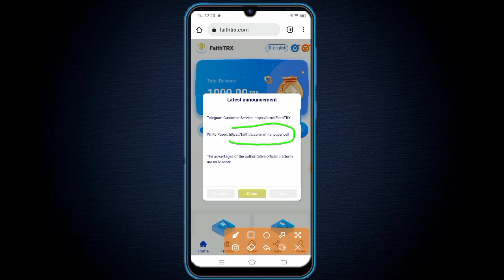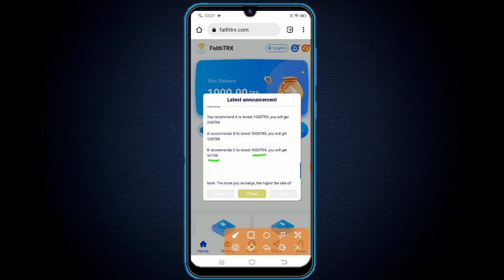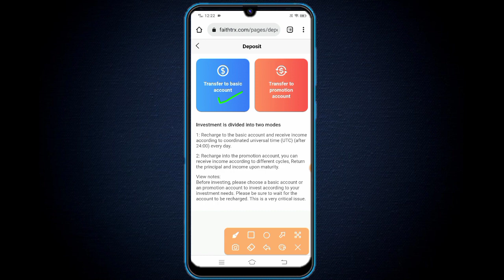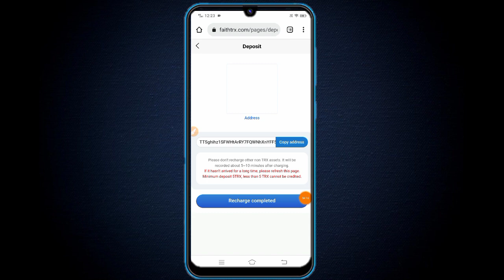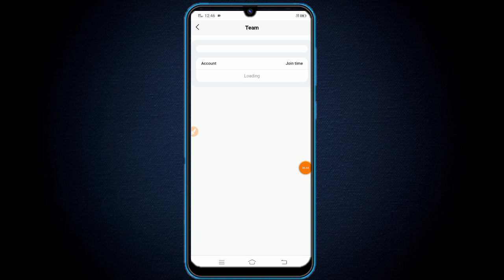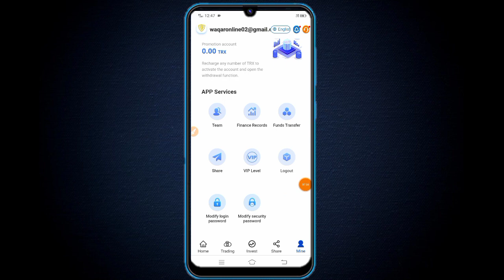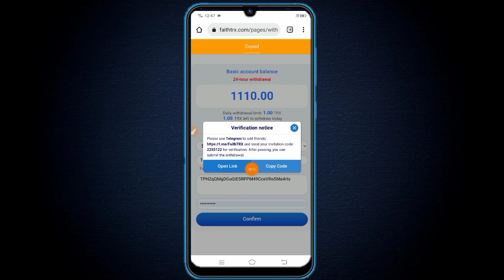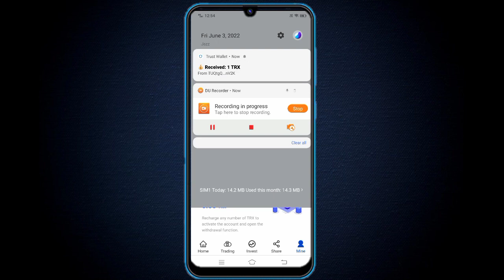faithtrx - New TRX Mining Site | Best Investment Project | 20% Daily Profit in 2022